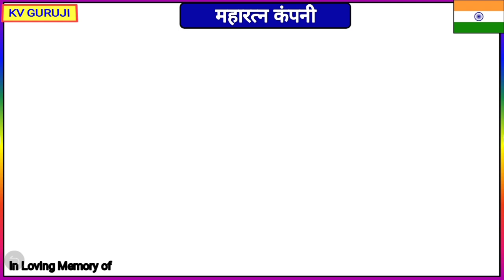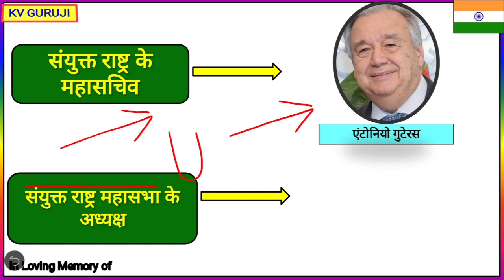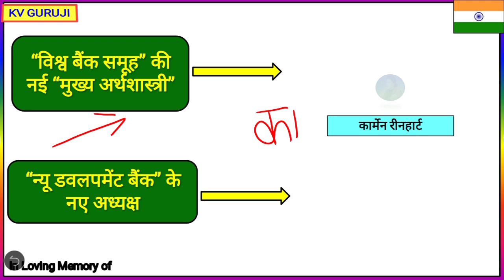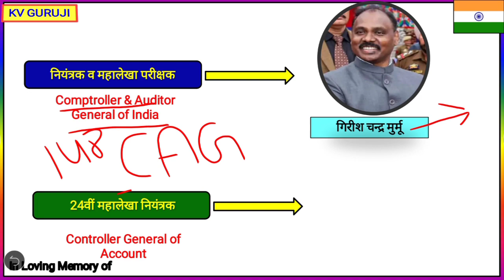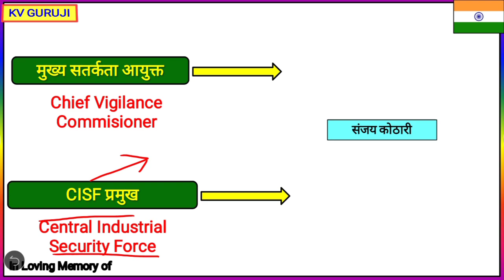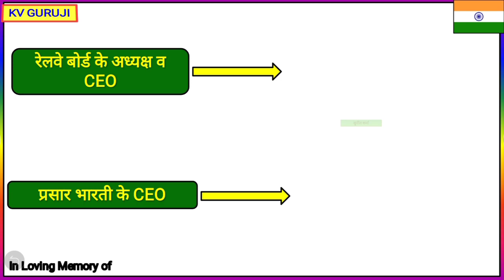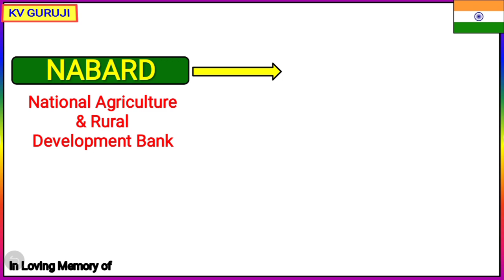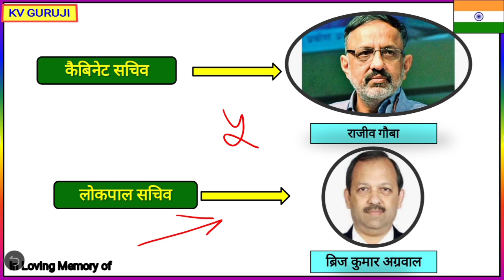मार्च 2021| वर्तमान में कौन क्या है|Bharat me kaun kya hai |RRB NTPC Analysis Today Current Affairs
PDF - Upload till tomorrow

vartman mein kaun kya hai February 2021, फ़रवरी 2021|Vartman mein kaun kya hai gk 2021|Bharat me kaun kya hai January 2021| Bharat me Vartman mein kaun kya hai gk 2021

Your Queries-
1. 1 February 2021 Vartman mein kaun kya hai
2. Bharat me kaun kya hai gk 2021
3. 2 February 2021
4. January 2021 Vartman mein kaun kya hai
5. Wartman me kon kya hai
6. Wartman me kon kya hai 2021
7. Vartman me kon kya h
8. who is presently-2021
9. bharat me kaun kya hai
10. who is what
11. currently who is what trick
12.वर्तमान में कौन क्या है ट्रिक
13. वर्तमान में कौन क्या है 2021 pdf
14. February Vartman mein kaun kya hai 2021
15. फ़रवरी bharat me Vartman mein kaun kya hai gk 2021
16. Kaun kya hai 2021
17. वर्तमान में कौन क्या है-2021
18. Bharat me kaun kya hai
19. Vartman me kaun kya hai-2021
20. January 2021 तक
21. वर्तमान में कौन क्या है?
22. Vartmaan me kaun kya hai
23. कौन क्या है?
24. Kaun kya hai
25. Vartman me kaun kya hai gk
26. Kaun kya hai gk
27. कौन क्या 2021
28. Vartaman me kon kya hai 2021
29. Bharat me kon kya hai KVGuruji